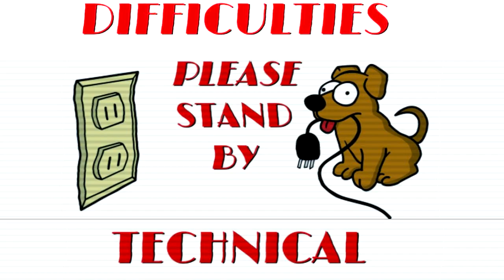Persiguiendo al Gumon | Ori And The Blind Forest Definitive Edition #4 | Walkthrough español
Ori and the Blind Forest es un videojuego de plataformas, donde el jugador asume el control de Ori, un espíritu guardián blanco, y Sein, quien es la luz y los ojos del Árbol del Espíritu. Este juego cuenta con una historia increíble y un arte visual sorprendente.

PREGUNTAS FRECUENTES

💚  ¿QUE ES ORI AND THE BLIND FOREST?
Ori and the Blind Forest es un videojuego de plataformas, donde el jugador asume el control de Ori (un espíritu guardián blanco) y Sein, quien es la luz y los ojos del Árbol del Espíritu. Ori tiene las habilidades de saltar, trepar y muchas otras. Sein tiene la habilidad de disparar Llamas de Espiritu para combatir enemigos o derribar obstáculos. Y si, se traduce como Ori y el Bosque Ciego

💚 ¿JUGARÁS ORI AND THE WILL OF THE WISPS?
Si, tengo pensado jugar Ori and the will of the wisps, que es la secuela da Ori and the Blind Forest, tengo entendido que saldrá en febrero del 2020, así que posteriormente lo jugaré dependiendo de mi economía y tiempo.